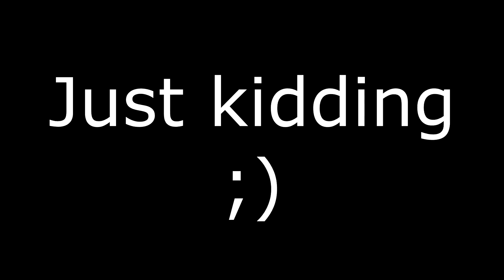Vostok Inc Developer Interview | EGX Rezzed 2017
During EGX Rezzed we got a chance to sit down with Andreas from Nosebleed Interactive who walked us through the beginning stages of Vostok Inc!